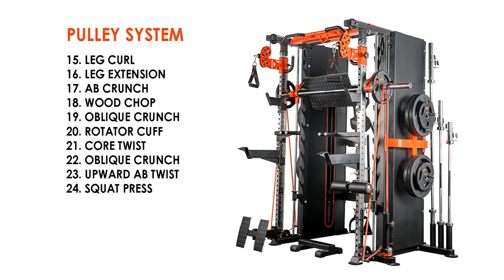MSF 360 Multi-Functional Home & Studio Gym set-up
Introducing, MSF 360 Multi-Functional Home & Studio Gym, your perfect any day any workout partner!

360 Multi-Functional Home & Studio Gym is an all-rounder set-up to enable you to unleash your true potential. Designed in pursuit of perfection, provides best in class quality & functionality at the comfort your home or studio space.

Pre-book your personal home gym equipments right away 💪
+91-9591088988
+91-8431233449